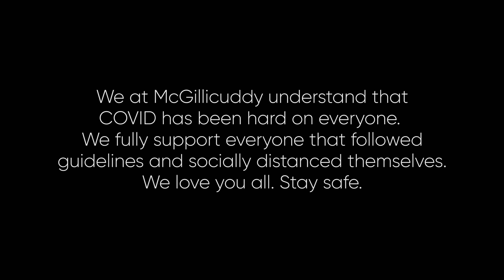Hot Girl Memoirs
You may be the hottest girl alive... but you still can’t go anywhere.

Hannah: Hannah Martinez
Boyfriend: Ramsses Alejandro Montes

CREW
Director: Nina Chatman
Writer: Nina Chatman
Producers: Nina Chatman, Amanda Dayhoff, Amanda Godoy, Rachel Jewett, Hannah Martinez, Clara Onorina, and Charis Tshihamba
Director of Photography: Ramsses Alejandro Montes
Editor: Donnie Mathias

*This was filmed during the COVID-19 stay at home order.